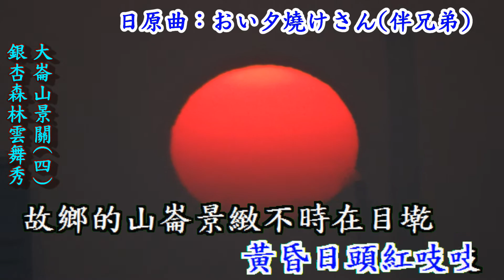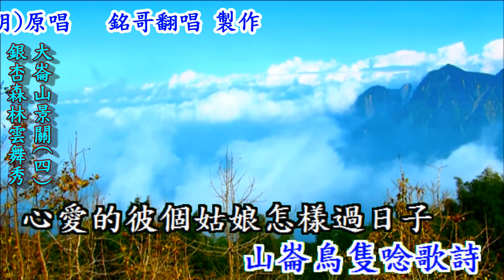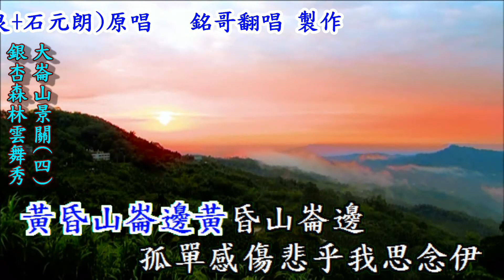黃昏思鄉(台語~羅一良+石元朗)銘哥翻唱[日原曲~おい夕焼けさん(伴兄弟)1965]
作詞：林禮函. 作曲：未詳. 原唱：羅一良 + 石元朗